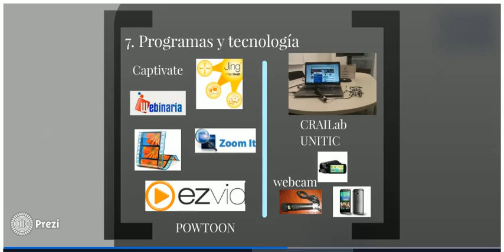CRAIUlloa : canal de YouTube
Presentación del Canal de YT del CRAI Antonio de Ulloa en las IX Jornadas de Buenas Prácticas y Gestión del Conocimiento- 2016 de la Biblioteca de la Universidad de Sevilla

Información relacionada: El canal YouTube del CRAI Antonio de Ulloa galardonado con el Reconocimiento como Mejor Buena Práctica 2016